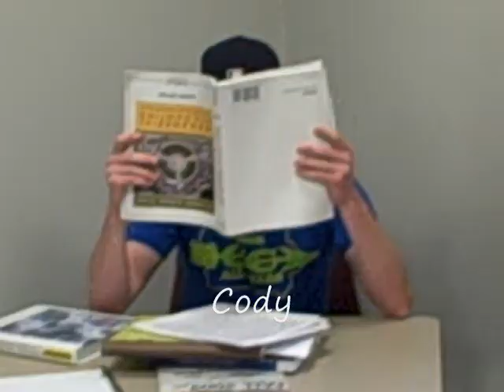Wind Power humanities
Humanities 3 final project for Dr. Schnucker.